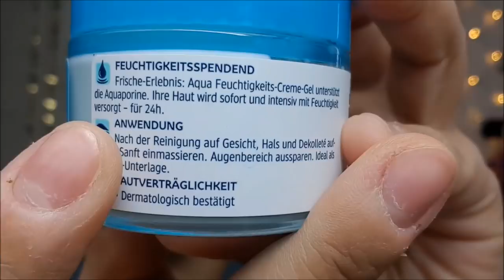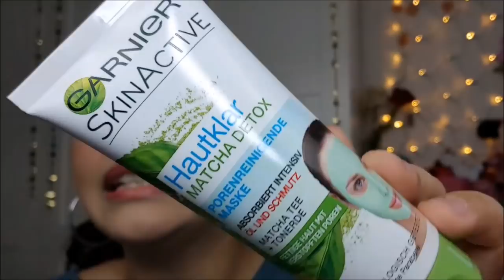DM Skincare Favouriten mit Alida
Alida und ich zeigen euch unsere Lieblingsprodukte aus dem DM.
Alida möchte euch Gesichtsmasken, Tuchmasken und Waschgele.

Ich stelle euch Gesichtscremes und andere tolle Produkte vor die ihr alle im DM finden könnt.